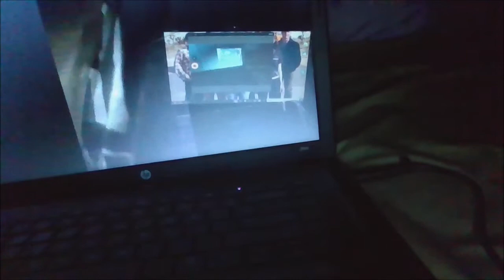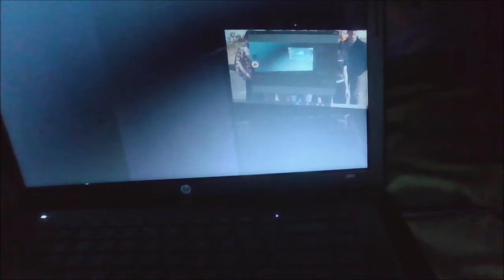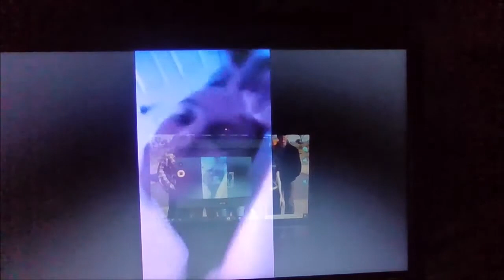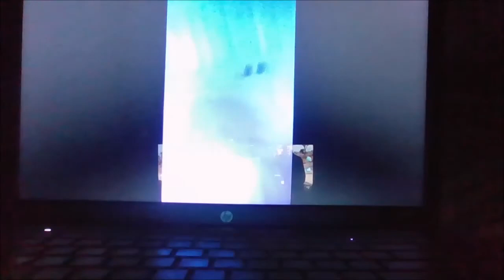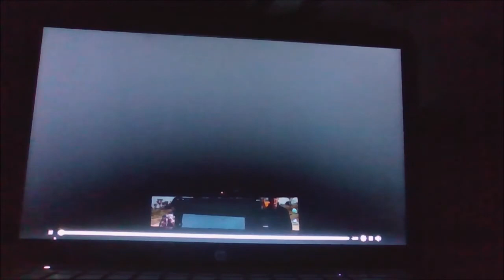Night Before 🎉New Yrs 2019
Happy New Yrs 2019